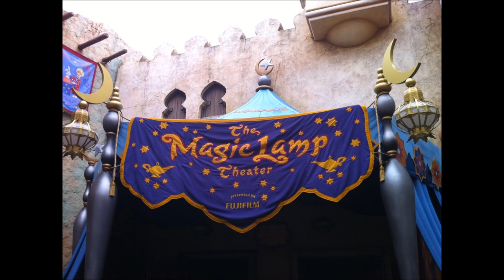Bugs Bunny April 13, 2019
Tokyo DisneySea The Magic Lamp Theater 2019.